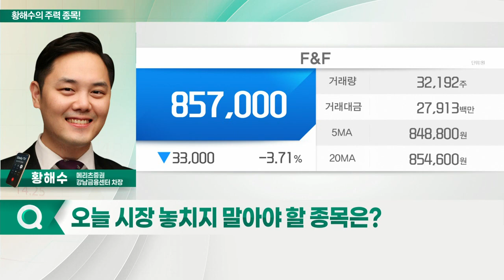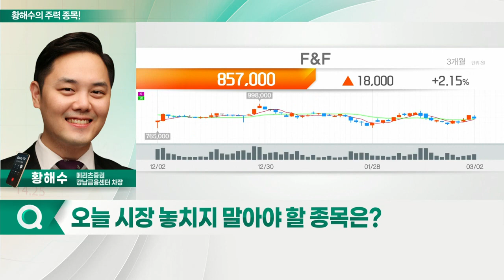에스엠, F&F, 에치에프알, LIG넥스원_황해수의 주력 종목 (20220303)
1. 에스엠(041510)
2. F&F(383220)
3. 에치에프알(230240)
4. LIG넥스원(079550)

에스엠(041510)
- IP 실적·앨범 판매 고성장 지속
- 창립 이래 첫 주주 배당 실시
- 타사 대비 빠른 메타버스 신규 사업 진출 등 성장 모멘텀 유효

F&F(383220)
- 작년에 이어 올해도 높은 영업이익 전망
- 내수·중국 시장 매출 증가세 지속
- 해외 오프라인 점포 수 확대로 이익 증가 지속
- 주식분할로 높아진 접근성